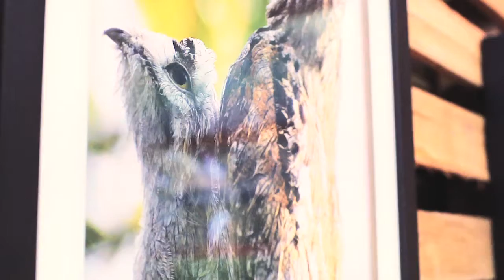FILME - PRESERVAR É CULTURA (Cultura Inglesa - 2017)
Material audiovisual produzido para o registro da exposição fotográfica "Preservar é Cultura" (fotografias de John Philip Medcraft), desenvolvida pela Cultura Inglesa Patos, que no mesmo evento divulgou a abertura da campanha de matrículas para 2018.

Para melhor qualidade, ASSISTA EM HD E USE FONES DE OUVIDO!